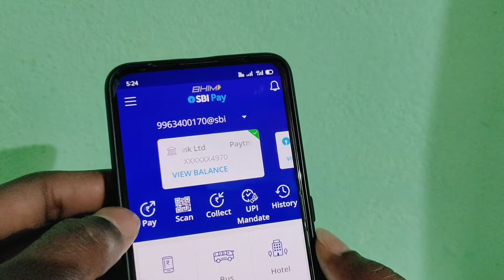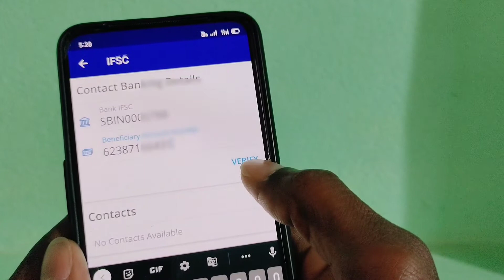బ్యాంక్ అకౌంట్ నెంబర్ ఎవరి పేరు మీద ఉందో ఈజీగా మన మొబైల్ లోనే తెలుసుకోవచ్చు/how to beneficiary name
Tech my mm Telugu mobile technology explain and other government update explain UPI Bank update explain

బ్యాంక్ అకౌంట్ నెంబర్ ఎవరి పేరు మీద ఉందో ఈజీగా మన మొబైల్ లోనే తెలుసుకోవచ్చు /SBI Bhim pay app.

My properties...

My camera canon 200d 👇

Canon 50mm lens 👇

Boya M1 mic 🎤👇

Phone vivo-v20 📱👇

Realme x📱👇